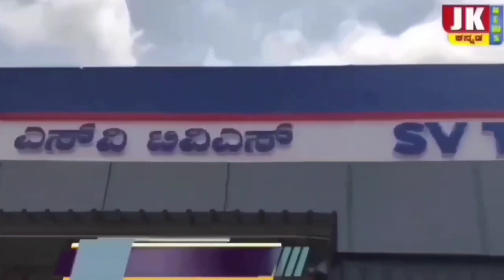ಕರ್ನಾಟಕ ಪ್ರದೇಶ ಗೊಂಡ ಸಂಘ ಚಿಂಚೋಳಿ ವತಿಯಿಂದ ದಿನಾಂಕ 1-1-2024ರಂದು ಪಟ್ಟಣದಲ್ಲಿ ಬ್ರಹತ್ ಪ್ರತಿಭಟನೆ